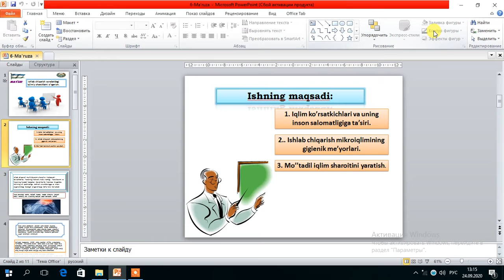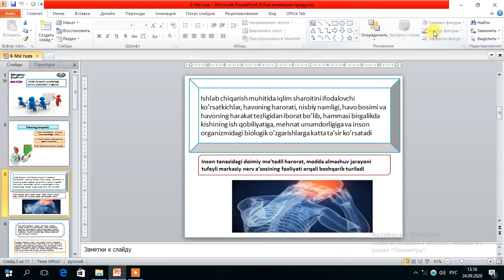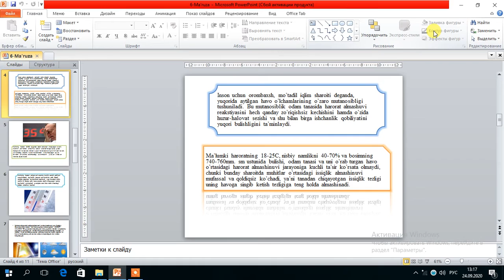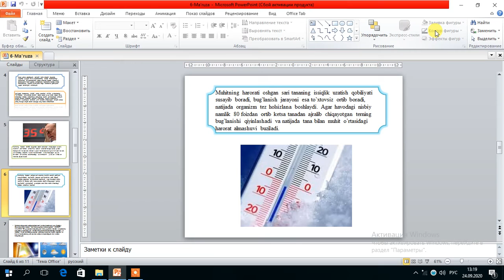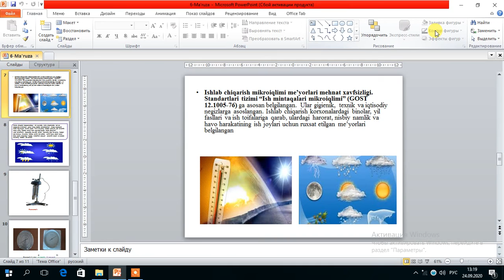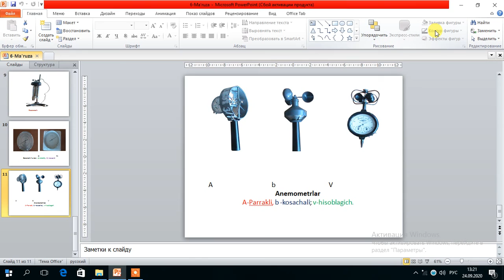9-amaliy. Ishlab chiqarish xonalaridagi iqlimiy sharoitlarni o'rganish